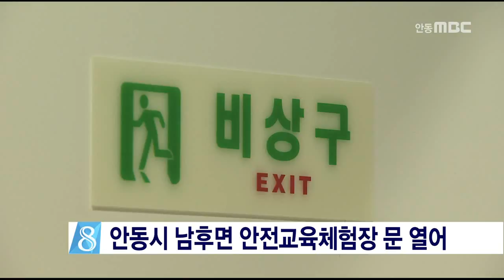[안동MBC뉴스]안동시 안전교육체험장 문 열어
2016/03/30 09:48:50    작성자 : 조동진

시민의 안전의식을 높이고 각종 재난상황에
대비하기 위한 안동시 안전교육체험장이
오늘 문을 열고 운영에 들어갔습니다.
◀ＥＮＤ▶

안동시 남후면 단호리 낙동강생태학습관에
문을 연 안전교육체험장은
지진과 연기피난,심폐소생술,완강기 체험 등
5가지 체험시설로 구성돼 있으며
안전용품 전시와 기획전시관도 갖추고 있습니다.

체험장은 초등학생과 유치원생은 물론
시민이 사전예약을 통해 이용할 수 있으며
안전불감증과 안전의식 고취에 도움을 줄
전망입니다.